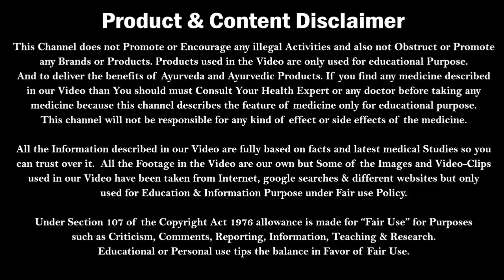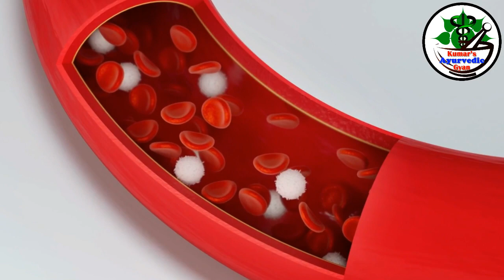भांग/Weed खाने से क्या होता है? कैसे असर करता है? | Bhang khane se kya hota hai | Dr. Nitish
In this video we have explained about ganja, how ganja effects our mind and what ganja do to your brain
Is video me ganja khane se kya hota hai, ganja me kya paya jata hai aur ganja kaise asar kati hai
In topic ko discuss kiya hai